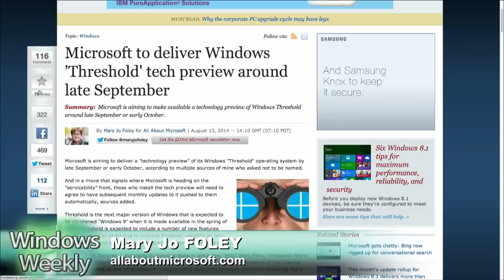Windows 'Threshold' Preview in September: Windows Weekly 376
Mary Jo Foley has the scoop on a release date for a technical preview of Windows 'Threshold' in late September or early October.